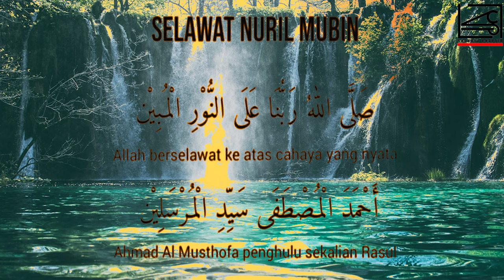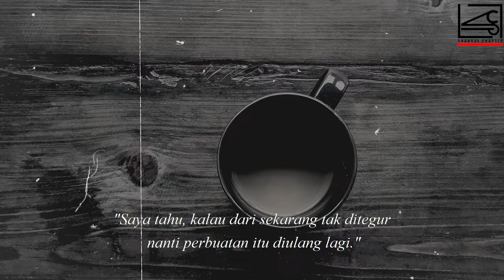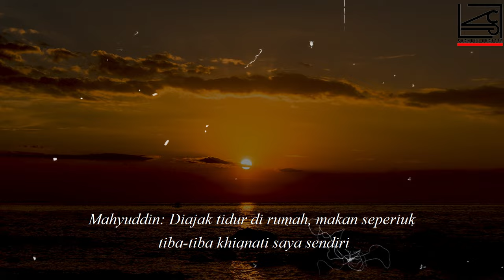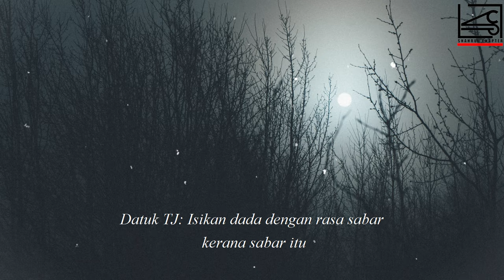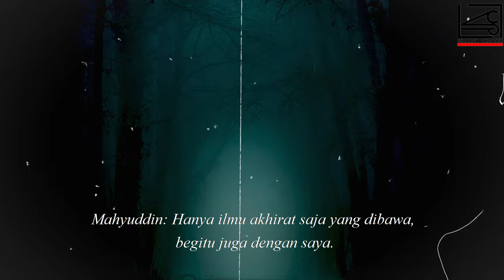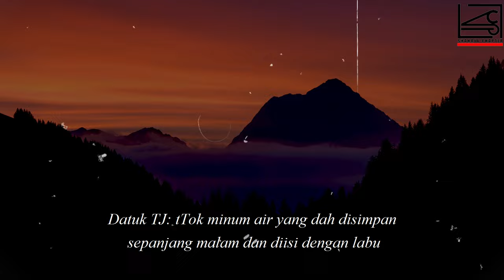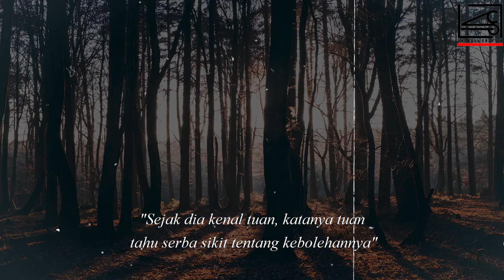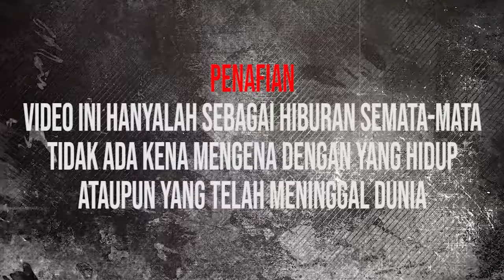Sebilah Keris Aneh || Rahsia Seorang Sahabat|| Bercakap Dengan Jin Siri 51&52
Assalamualaikum guy's dalam video kali ini saya akan sambung kisah rabak seram bercakap dengan jin jilid 2,siri 51&52
Rahsia Seorang Sahabat || Sebilah Keris Aneh

Penafian
Saya ubah sedikit penulisan yang ada dalam novel bercakap dengan jin untuk memudah kan you all faham dengan apa yang saya sampai kan.

playlist siri bercakap dengan jin

Di harap you all suka dengan content saya kali ini,kalau ada apa² nasihat yang berguna dan boleh menambahkan skill penyampaikan saya .korang boleh DM saya di laman sosial dekat bawah...❤️❤️❤️❤️👇👇👇👇

❤️Jangan lupa,kalau you all suka dengan content saya...saya harap sangat korang boleh

Laman sosial

❤️Terima kasih juga atas sokongan you all semua! saya sangat² menghargainya❤️.
"ADIOSAAAA"

Kredit
Tamar Jalis
Siri Bercakap Dengan Jin
Tamar Jalis